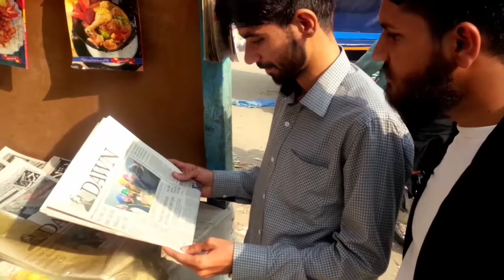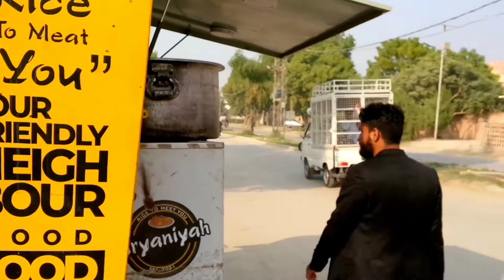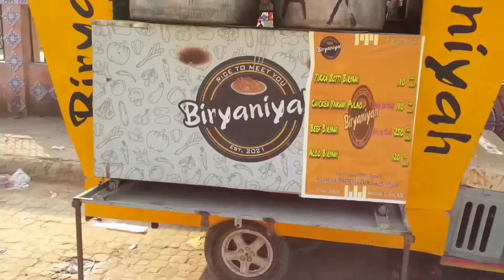Sunday Activities In Larkana | Adil | Rauf | or Mei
We visited the markets of Larkana and bought SportStar Perfumes and then We went to Sachal Colony to eat Rickshaw Birayani. The biryani was awesome!